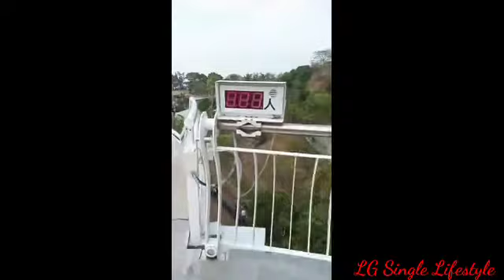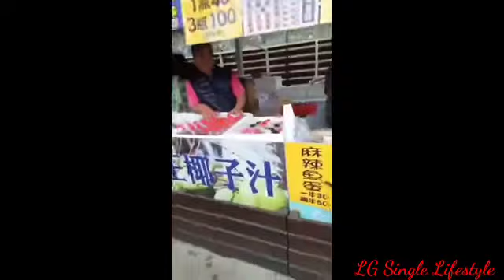Glass skywalk|小港山空中步道 |Taiwan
Shiaogangshan skywalk in Taiwan is located in gangshan Kaoshuing,TW..it takes more or less 30mins from the gansghan train station.it has shuttle bus where you ride going there or you take taxi..
This is one of the most tourist attraction..